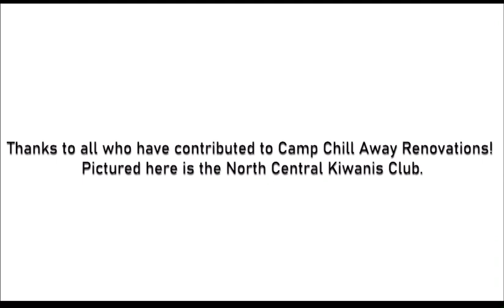Camp Chill Away Promo